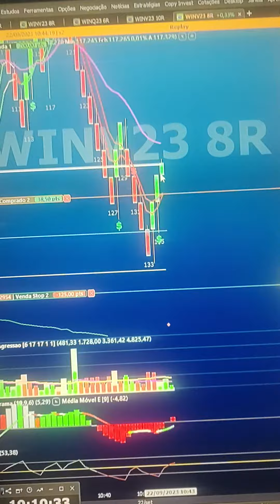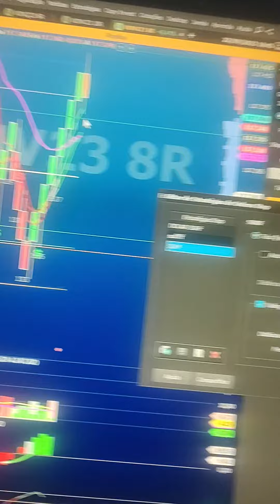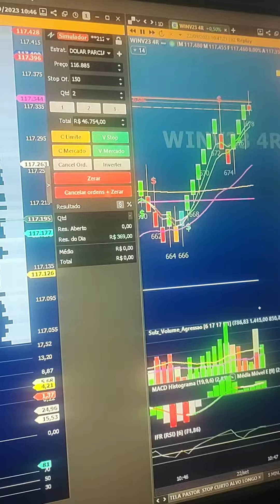DAY TRADE SALA AO VIVO 9h AS 18h STOP CURTO ALVO LONGO ÍNDICE E DÓLAR TÉCNICA SCALPER ORDEM NA TELA